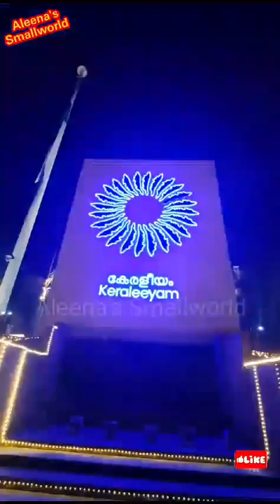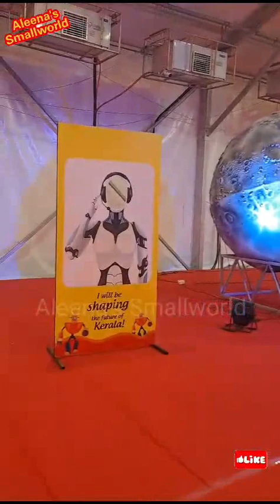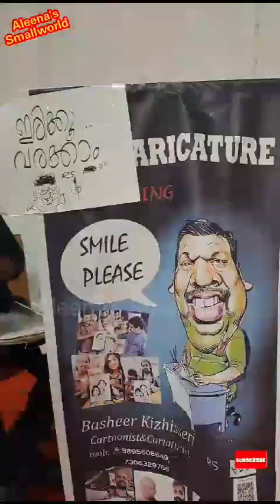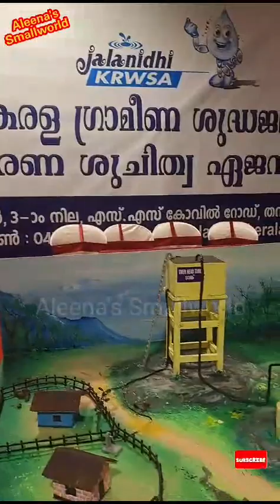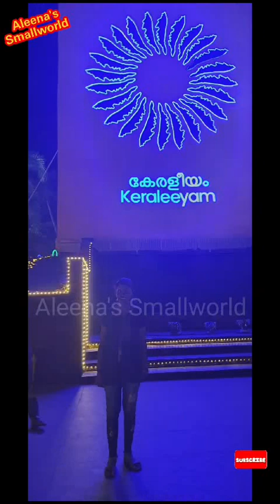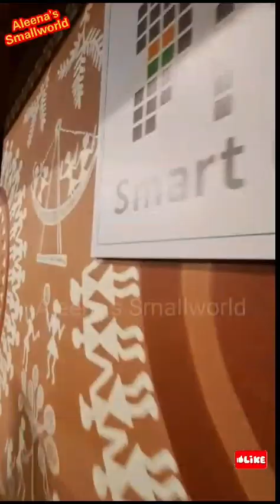കേരളീയം 2023/ KERALEEYAM @ തിരുവനന്തപുരം